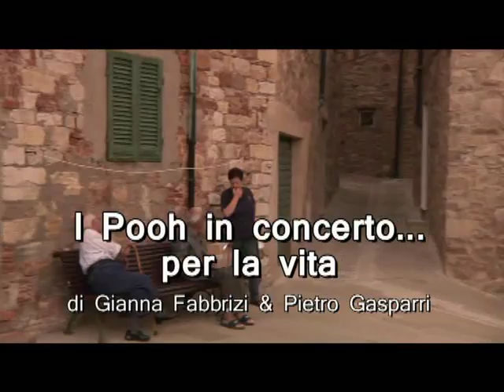Pooh Concerto per la Vita 2011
Castelnuovo Val di Cecina (Pisa) 7 agosto 2011, Concerto per la Vita , con il loro Dove Comincia il Sole, signore e signori i Pooh!